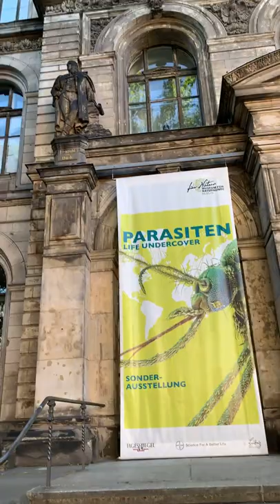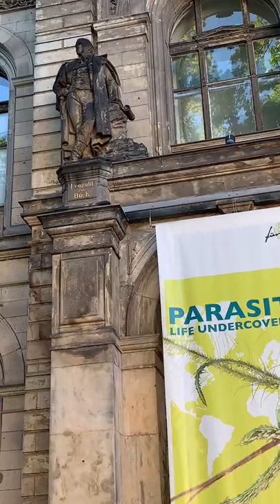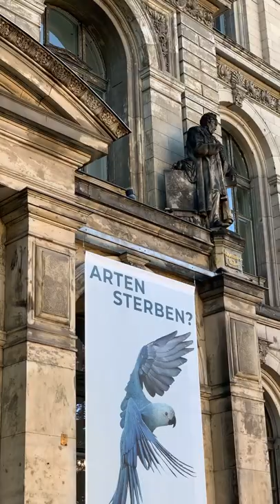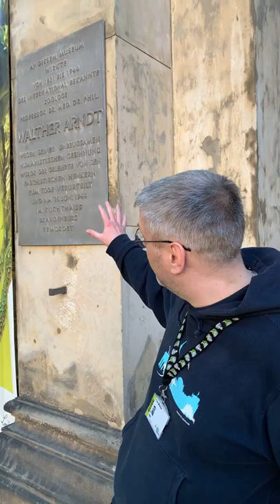Beats & Bones live: Hidden Champions – die vergessenen Forscher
Wir kennen Humboldt. Wir kennen Darwin. Aber was ist mit all den anderen Forschenden, die zur Sammlung des Museum beigetragen haben? In Ergänzung zur Podcast-Folge machten wir uns live auf Instagram gemeinsam mit Museumsguide Tom Werner auf die Suche nach den sogenannten Hidden Champions in der Geschichte des Museums für Naturkunde Berlin.

Beats & Bones entsteht in Kooperation mit unserem Hauptsponsor Berliner Sparkasse. Ab sofort überall, wo es Podcasts gibt